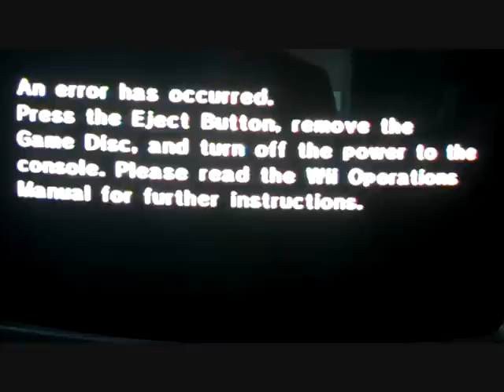Let's Fail Super Punch-Out!! Part 2 Sad Face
An error has occurred. Please refresh this page and try watching the video again. ; )